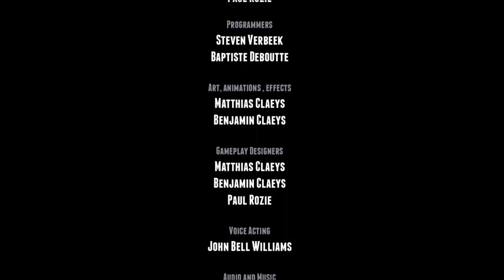Guns,Gore & Cannoli 2 Gameplay Der Endboss ENDE Deutsch # 12